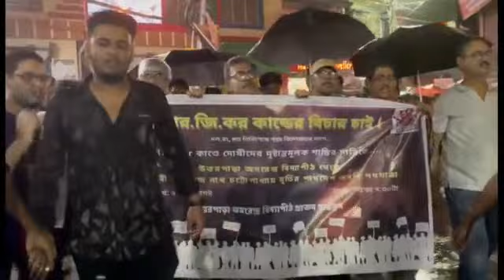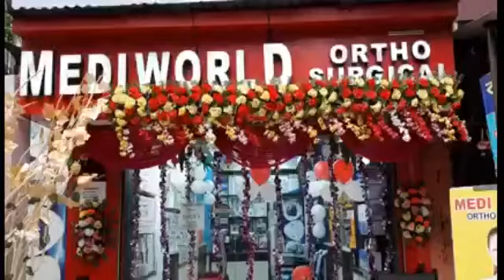আর জি কান্ডের প্রতিবাদে দোষীদের শাস্তির দাবিতে অমরেন্দ্র বিদ্যাপীঠ বিদ্যালয়ের প্রতিবাদ মিছিল।